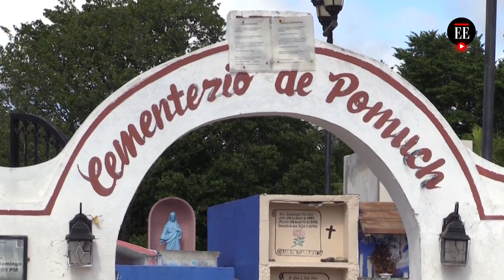Retoman la tradición ancestral de limpiar huesos en México | El Espectador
En el poblado de Pomuch un pueblo maya de la península de Yucatán en México, los habitantes retomaron su ritual ancestral que consiste en limpiar los huesos de los familiares fallecidos, tradición que había sido suspendida en 2020 por la pandemia.